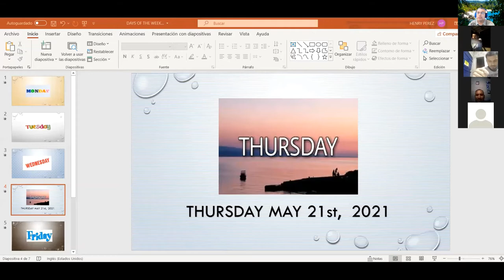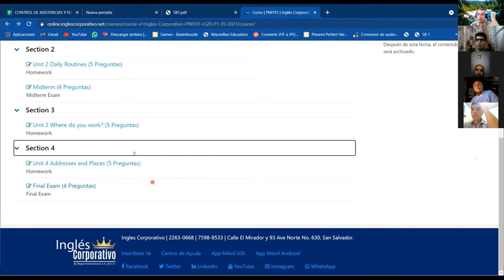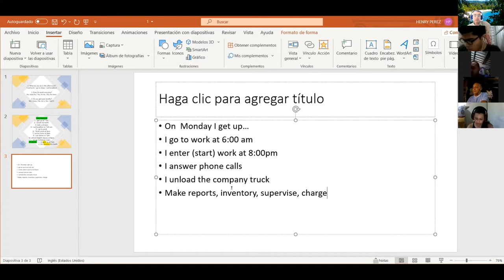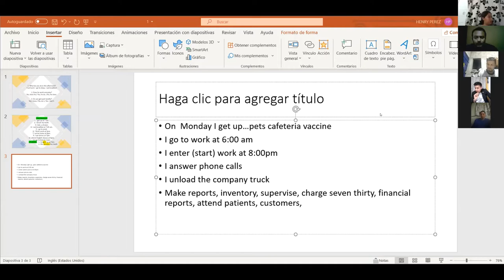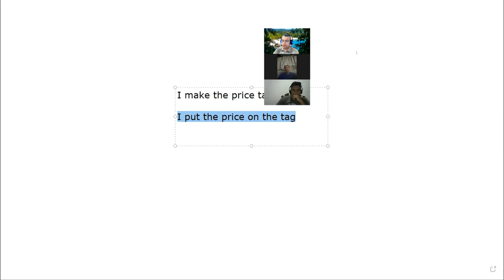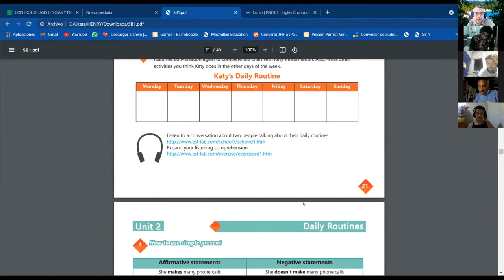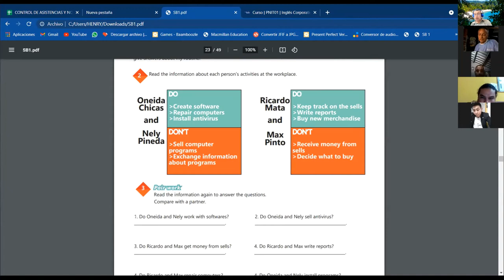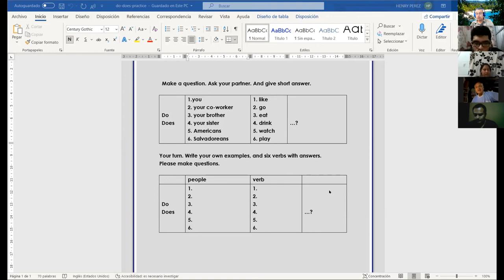Ingles Corporativo- Videoconferencia #9 Vocabulary practice daily routines.